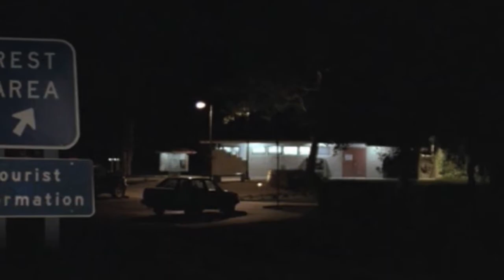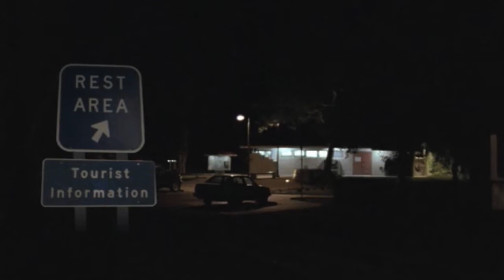4 Creepy True Rest Stop Horror Stories